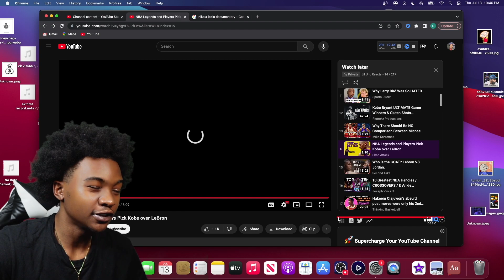LeFAN Reacts To NBA Legends and Players Pick Kobe over LeBron